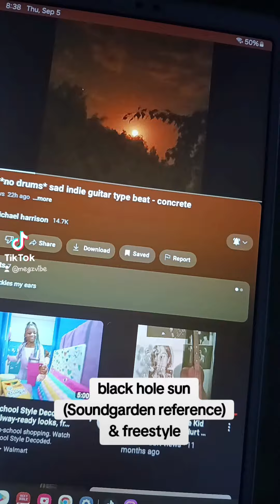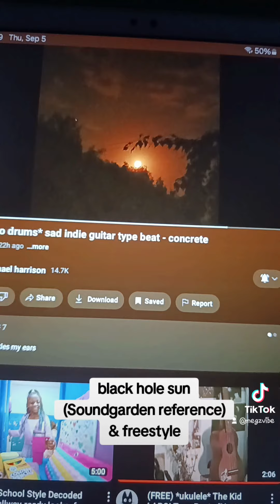black hole sun reference freestyle